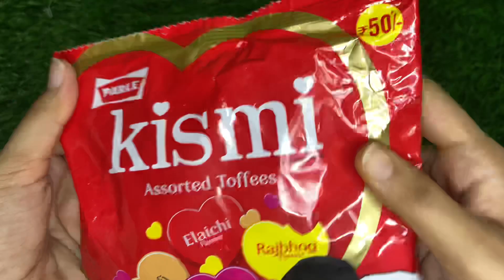Some lots of Kismi Assorted Toffees !!